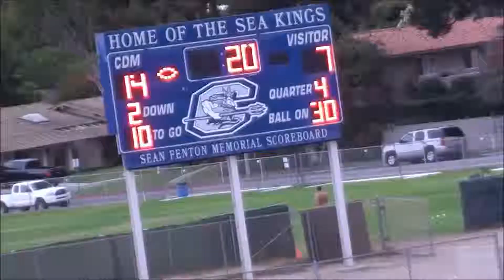Beckman Patriots Vs Corona Del Mar Sea Kings 10-31-14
Junior Varsity Football